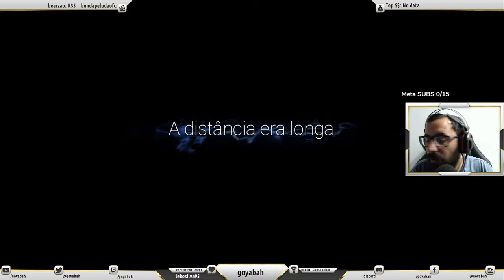ORI and the WILL of the WISPS - parte 03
ORI and the WILL of the WISPS é uma excelente continuação de ORI and the BLIND FOREST , ambos produzidos pelo Studios Microsoft , teve seu lançamento em 11 de março de 2020 , tem uma arte incrível e uma trilho sonora muito bem produzida , em relação ao primeiro teve uma grande melhora na sua gameplay.